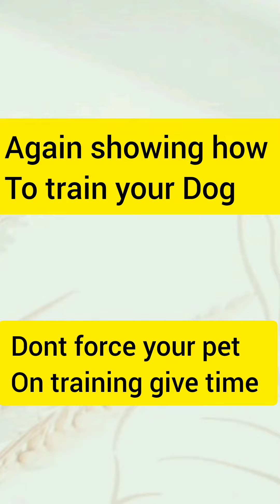Cute Training | Teaching Dog to Eat on Command | சாப்பிட கற்றுக்கொடுக்கிறது